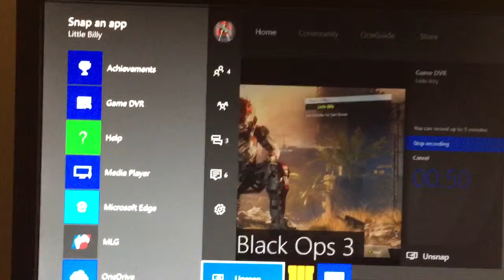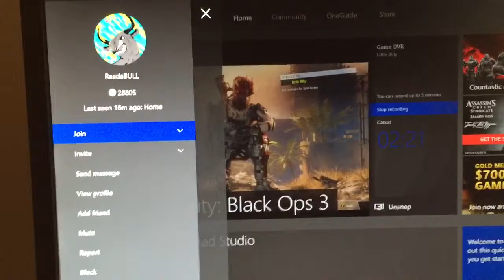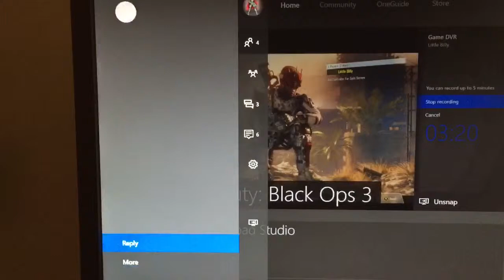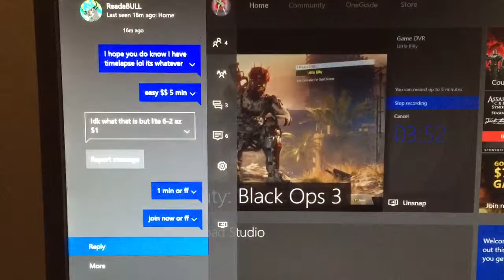No show proof Reada